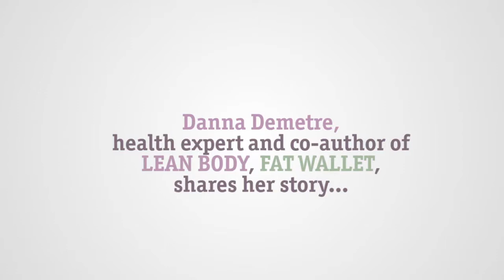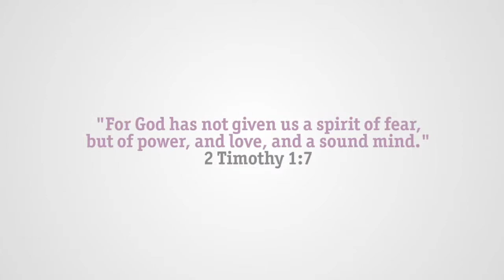Danna's Story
Danna Demetre, one of the authors of the new book LEAN BODY, FAT WALLET, shares her story.